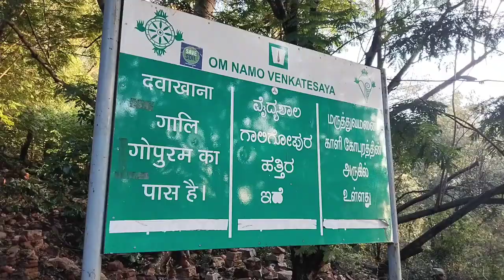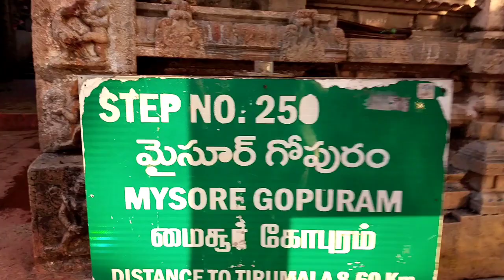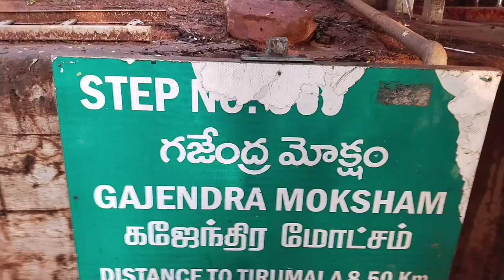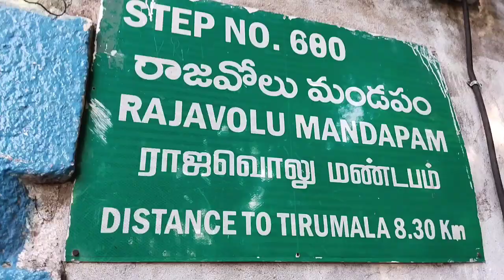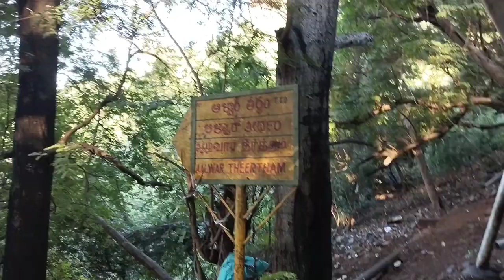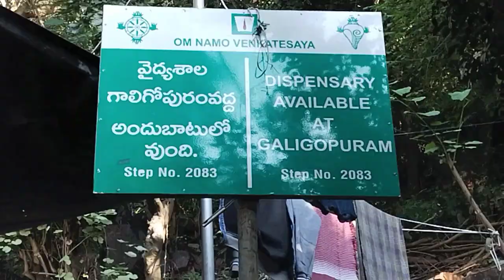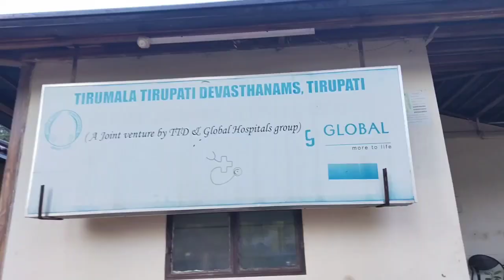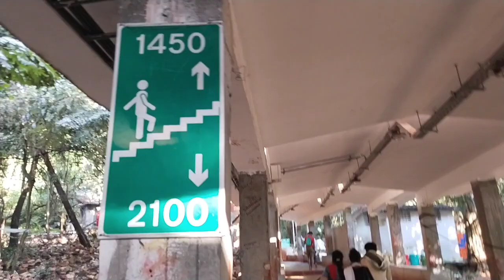TIRUPATI TO TIRUMALA BY WALK | ANDHRA PRADESH | PART -2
TIRUPATI
CHITTOOR
ANDHRA PRADESH
INDIA.